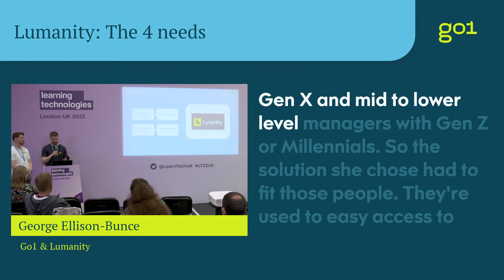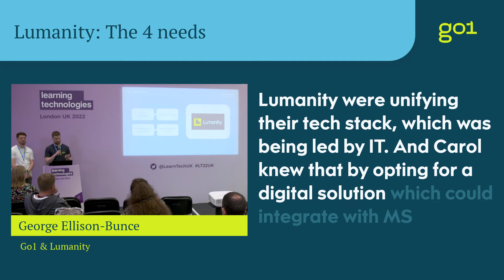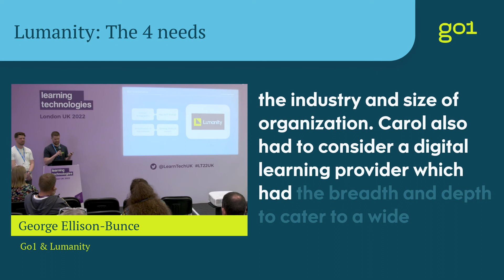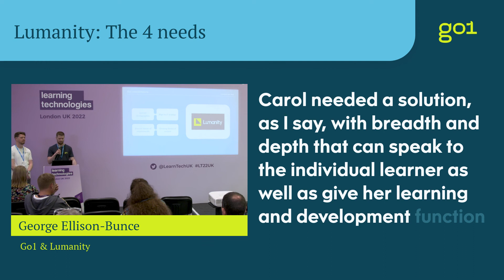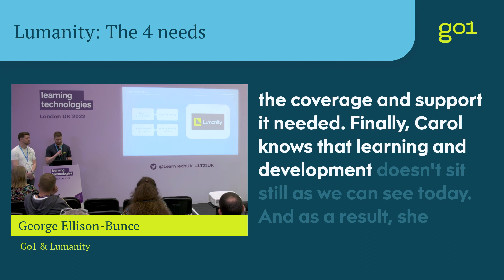Lumanity: The 4 needs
The 4 needs when Lumanity began searching for a digital learning solution.
This year at Learning Technologies in London, George-Ellison Bunce, Customer Success Manager chatted through the learning integration developed alongside Carole Moore, Global Director, Learning and Development from Lumanity.